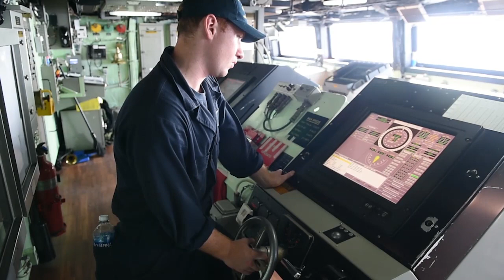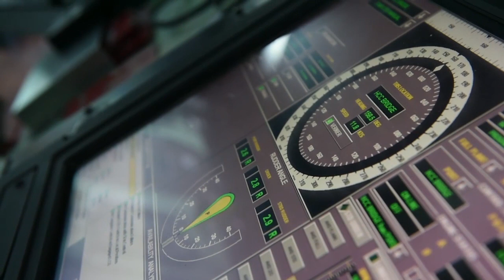Sailors Aboard USS Mesa Verde Head To Haiti To Provide Hurricane Relief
161007-N-YL073-001
ATLANTIC OCEAN (Oct. 7, 2016) Sailors navigate safe movement and search for surface contacts on the bridge aboard the amphibious transport dock USS Mesa Verde (LPD 19). The ship is underway and headed to Haiti to provide humanitarian assistance and disaster relief in response to Hurricane Matthew. (U.S. Navy video by Petty Officer 2nd Class Shamira Purifoy/Released)